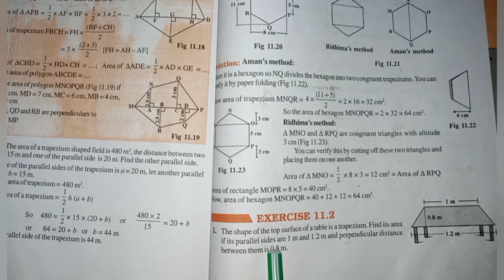Ex.11.2 Q.1 Chapter:11 Mensuration | NCERT solution maths class 8 | CBSE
Mensuration:-solution for class 8th mathematics, NCERT solution for class 8 maths|| cbse board|| chapter 11 Exercise.11.1

Also I am providing the playlist  link of all the chapters of class 8th mathematics NCERT.

this is the playlists  of some important chapters.